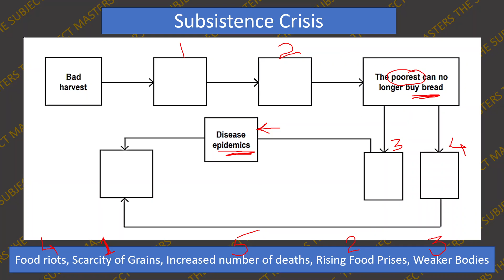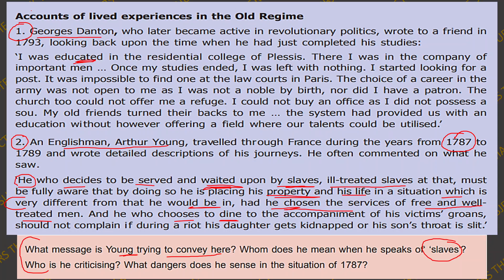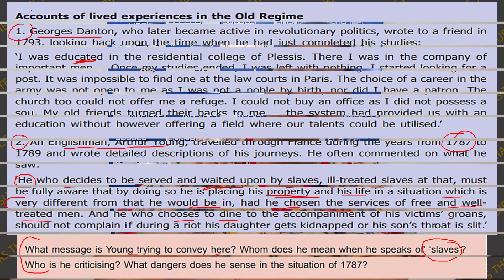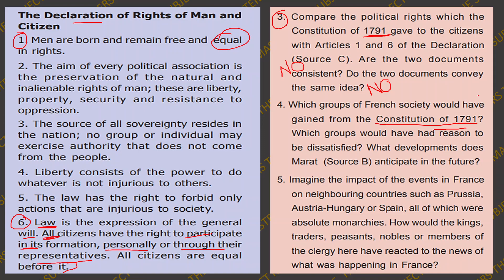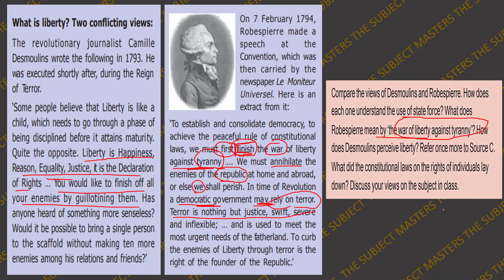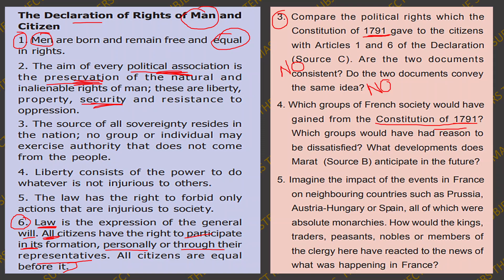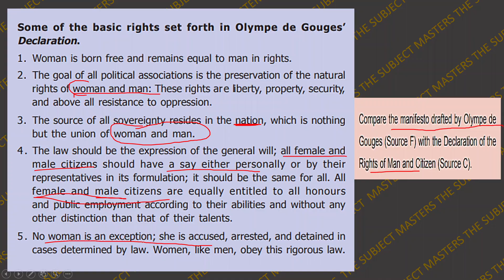🏆💯CLASS 9 HISTORY Ch 1 | FRENCH REVOLUTION | NCERT | UPSC CIVIL SERVICES | CTET HISTORY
About Ruchi Ma'am |
Lt.(Dr.) Ruchi Gupta has done her graduation in Economics(H) from Hindu College (NAAC A++ ranking college of Delhi University, India); M.A. and M.Phil in Economics from DELHI SCHOOL OF ECONOMICS (One of the top most Post Graduate institutes in the WORLD in the field of Economics); a Doctorate from Delhi University and has cleared NET twice.

Her work experience includes a teaching experience of 27+ years at top notch colleges of DU at Honors Graduate level; professional training at IIM Bangalore, and JNU; paper presentations at a number of International Conferences including Denmark and Defense Academy, Gwalior.

She has cleared every National Level entrance exam (MA, M.Phil, MBA entrance of FMS, Ph.D., NET) in the first attempt, even scoring top 10 rank nationally. She is also a Lieutenant in the Indian Army, topping the Defence Academy with an A grade, a Gold Medal and several certificates of excellence.
She herself is the daughter of a professor and an avid blogger.